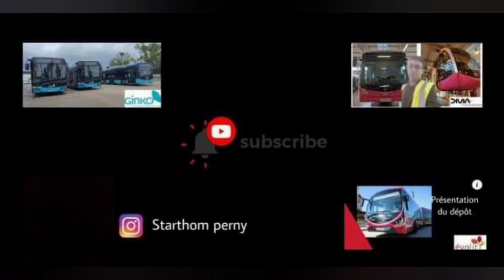Roadmovie bus Iveco urbanway 18 GNC sur la ligne L5 de Ginko Besançon